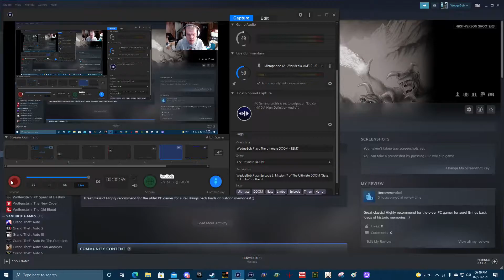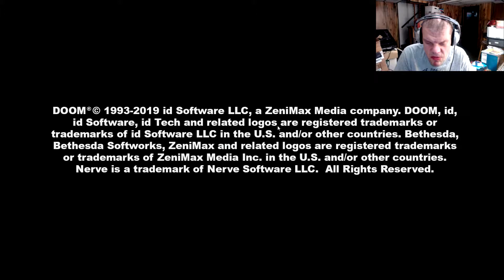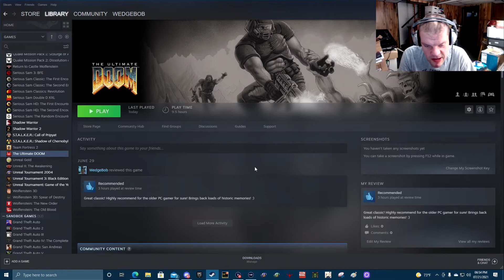WedgeBob Plays The Ultimate DOOM - E3M7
WedgeBob Plays Episode 3, Mission 7 of The Ultimate DOOM "Gate to Limbo" for the PC.